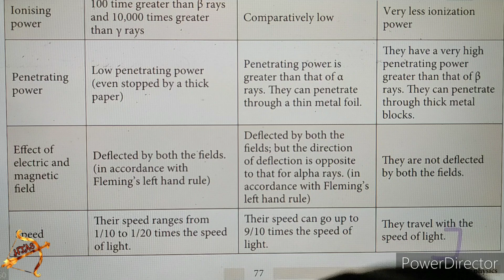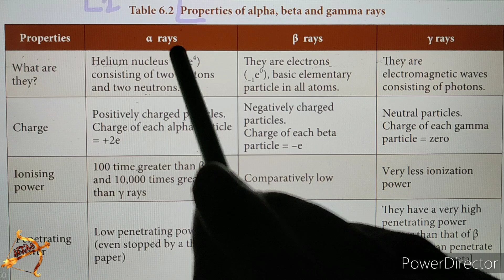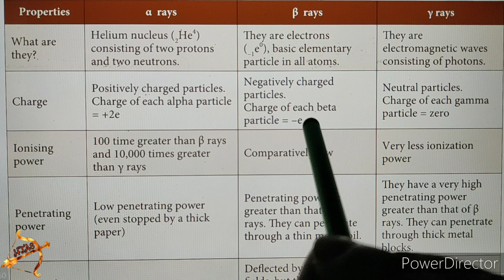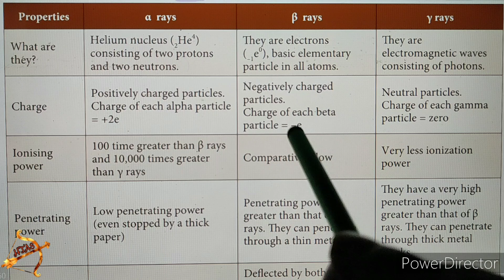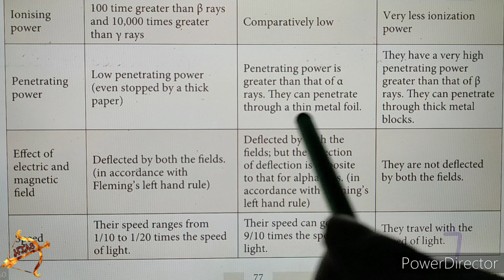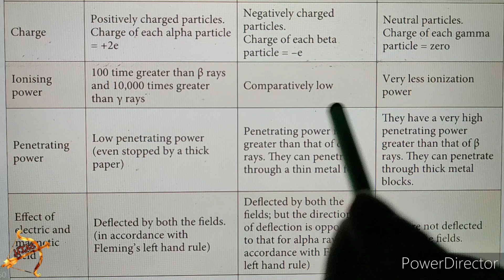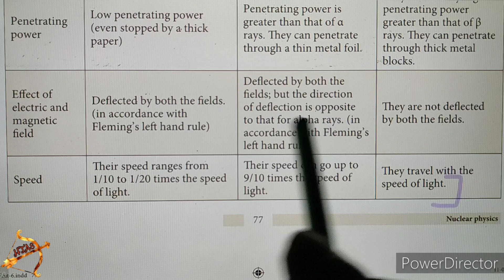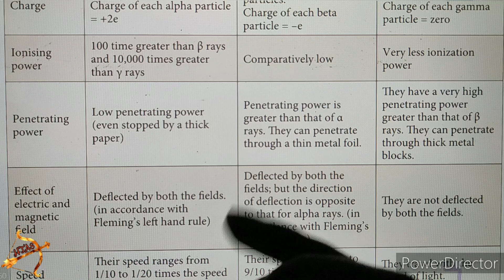10th SCIENCE PHYSICS Unit 6 LONG ANS Qn 2 Book Back ALPHA BETA GAMMA rays NUCLEAR PHYSICS tamil